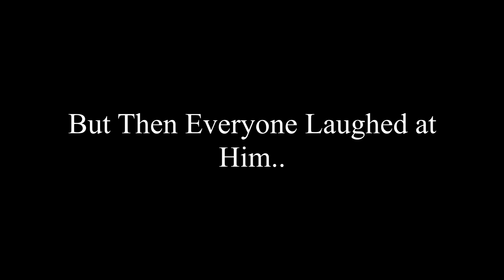Mark Hamill Reacts to Luke Skywalker in Fortnite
star wars fortnite skins
han solo fortnite
princess leia fortnite
new fortnite star wars skins